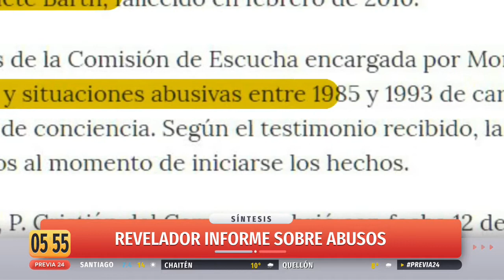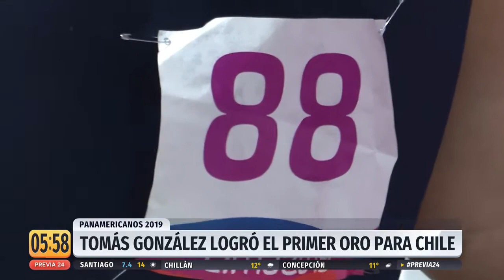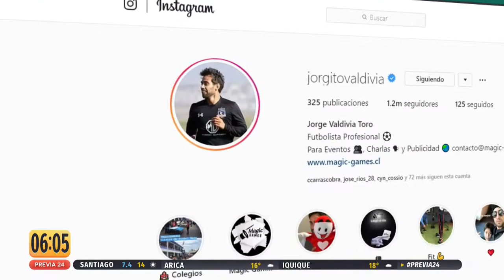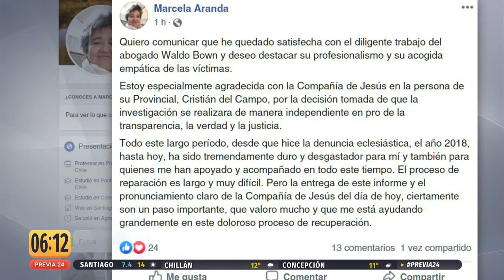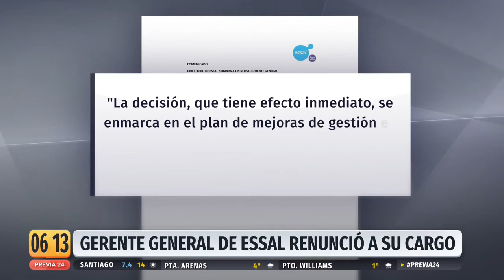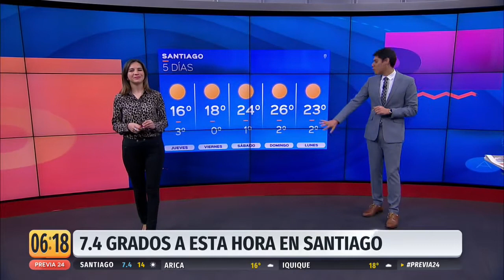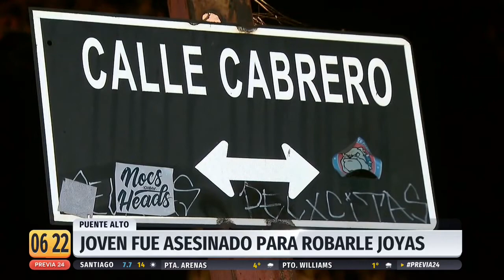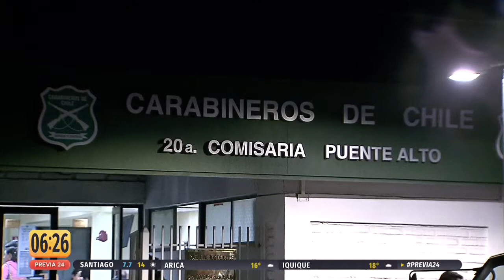Previa 24 - Miércoles 31 de julio | 24 Horas TVN Chile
Comienza la mañana informado con Valentina Reyes y Danny Linares.